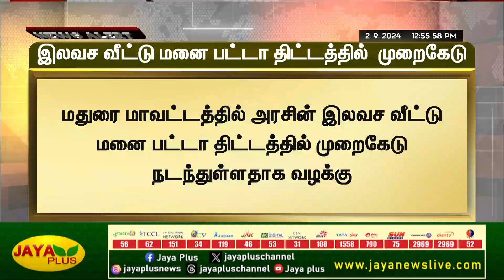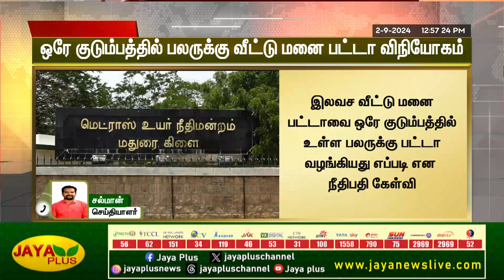இலவச வீட்டு மனை பட்டா திட்டத்தில் முறைகேடு | Madurai | Jaya Plus